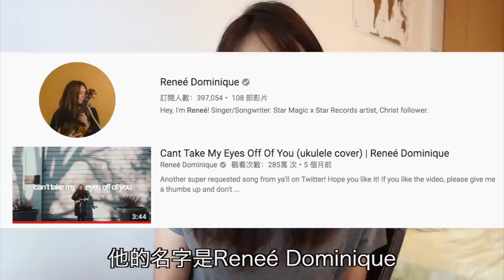【說說話】六月英文日記：頻道/相機/人與人之間的情感體悟 // June Journal | cynthia黃可樂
今天要來跟大家分享的是一個新的系列叫做每月英文日記！
因為大家似乎蠻喜歡我的英文影片（真的很感激）
加上自己也蠻希望可以多練習英文的～
所以想出了每個月都可以來分享一下心情跟喜歡的東西的模式
最近我很懶的嘗試新的東西 是心情上比較多東西想跟大家分享
所以希望你們會喜歡這樣的形式

未來的內容我會持續精進的！大家也可以留言給我，給我建議哦 :)
謝謝你們的收看，我們下支影片見!!!

» 相機: Canon M50
» 剪輯軟體: Final Cut Pro X

旅行 旅遊 vlog vlogger diary 旅遊日記 英文日記 講英文
六月 六月日記 心情